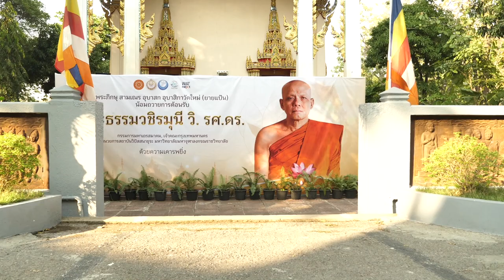พิธีแต่งตั้งเจ้าอาวาสวัดใหม่ยายแป้น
พิธีแต่งตั้งเจ้าอาวาสวัดใหม่ยายแป้น พระเมธีวัชรบัณฑิต,ศ.ดร.